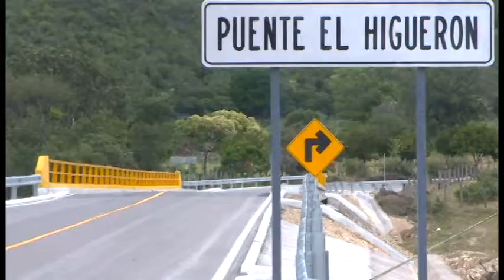RAYON 3 PUENTES